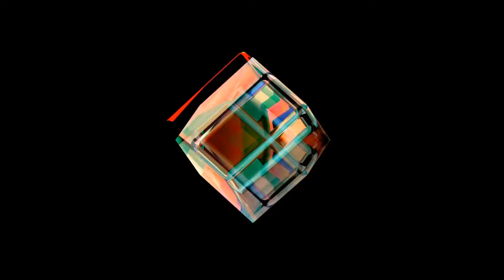Tora - Dope feat. Sam Lawrence (Official Audio)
Tora - Dope (Official Audio) | Taken from the debut album 'Take A Rest' - out now.

New album 'Can't Buy The Mood' out Aug 9, 2019. Listen/Pre-Order

Dope Lyrics -

Frame me up
Lately, girl, I know the way you love playing
Say it to me if you're not afraid
But I'm not saving you from calling on that boy

It's the same with us
She turns back on things I heard her last saying
I reframe the kind of love I want to share
But this indecision makes her love me more

Making up
The faintest love is always just enough
To keep us steady on the home straight
But this time stay and talk it over 'til you're sure

Morning comes,
Her voice breaks at my shoulder where the light came in
Her body's like the tide, I read the change
Now she's rolling with me on the forest floor